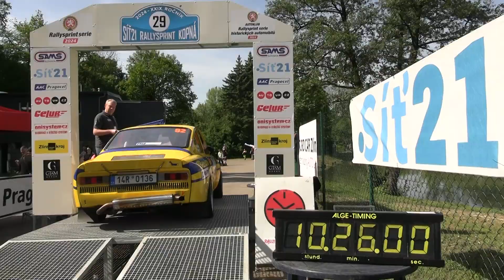Síť21 Rallysprint Kopná 2024 | 92 | Petr Hejtmánek - Štěpán Chludil